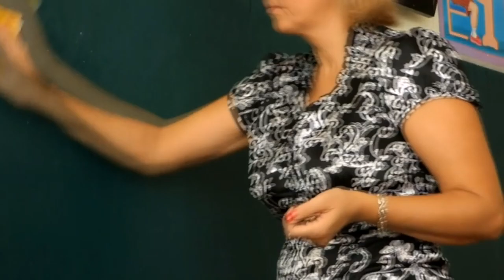Ester Estrada Herrera dedicó más de 28 años de su vida a enseñar.